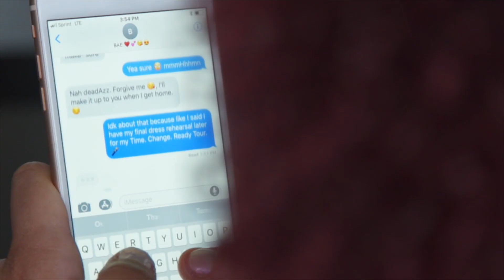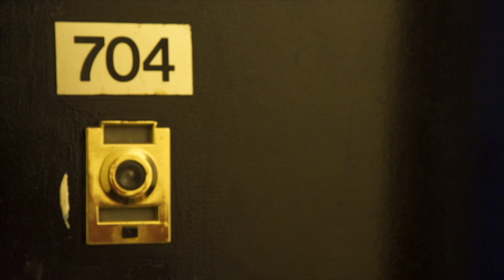Mai I Leave This Here: Part 1- Patience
Artist: Ella Mai
Song: 10,000 Hours
Choreography by: @inevitably_vonb